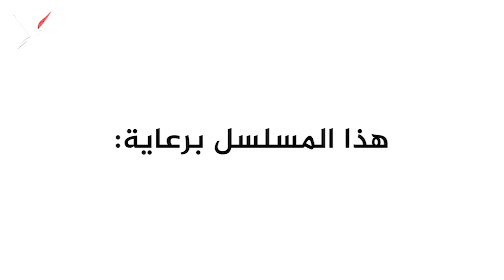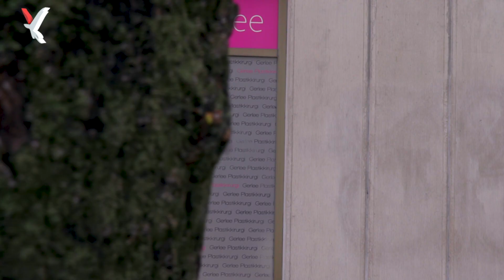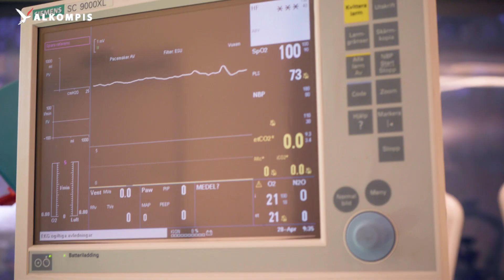الحلقة 1 من المسلسل العربي السويدي نفر تيتي Nefer Titi 1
Svenska Arabiska TV serie.
مسلسل عربي سويدي